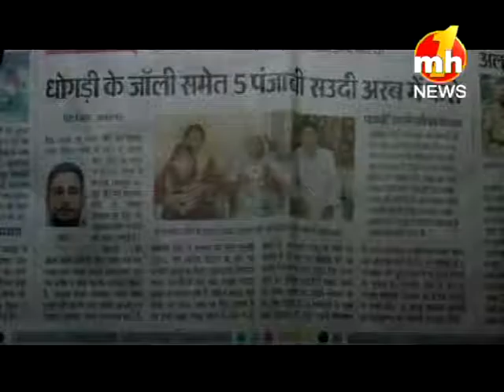Jalandhar: Helpless Mother Appeals Government To Bring Back Her Trapped Son In Saudi Arabia